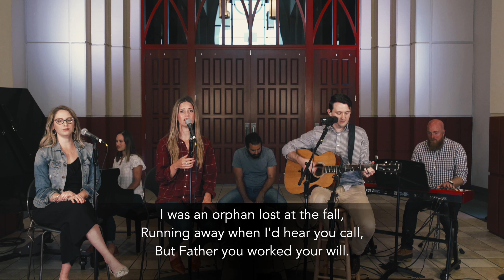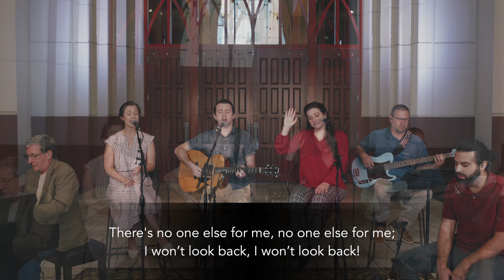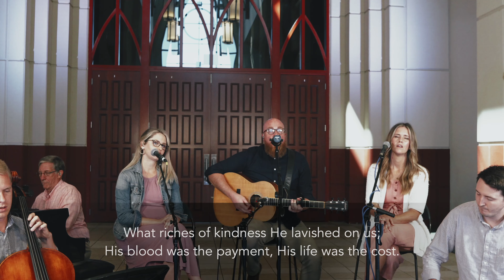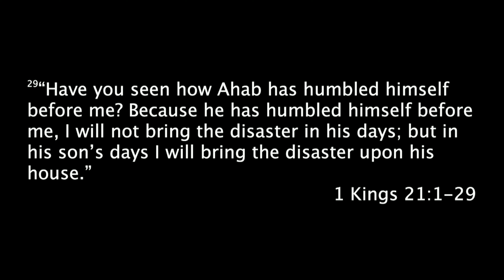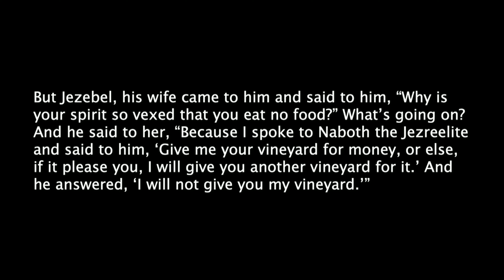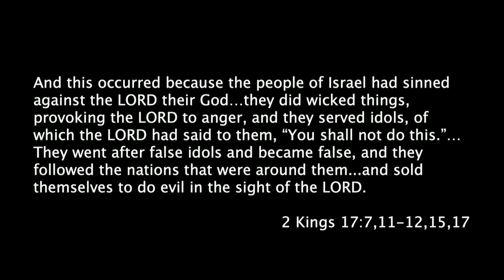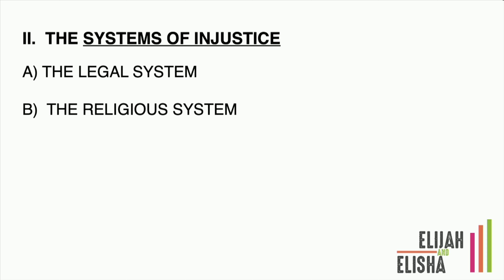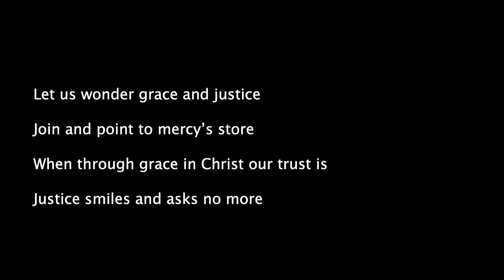Seven Rivers Church | June 21 Online Worship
Online Worship for Seven Rivers Church June 21, 2020